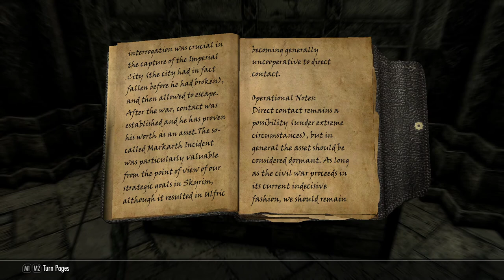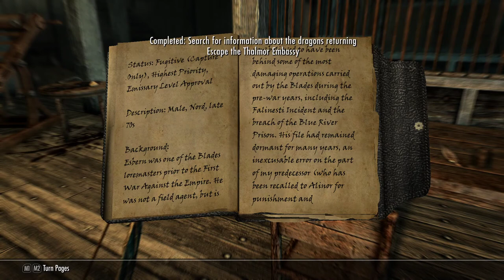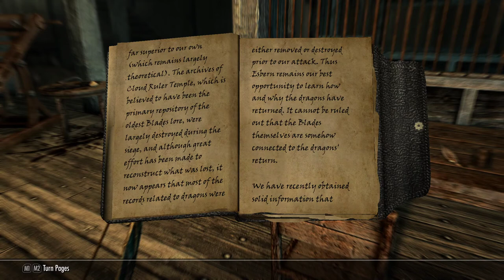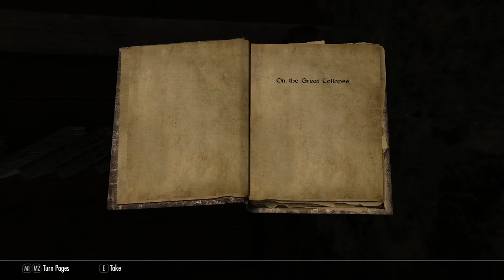The Elder Scrolls V: Skyrim [15] Diplomatic Relations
Pretty sure me walking in and assassinating a bunch of people will cause a stir, but whatever.